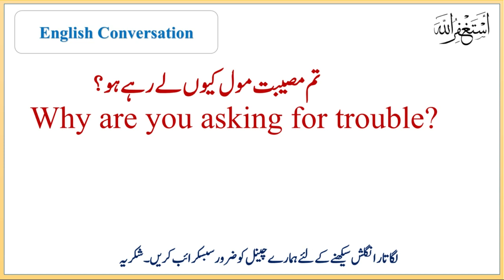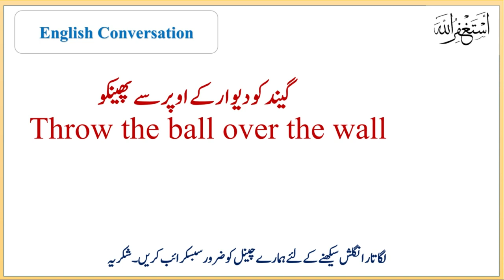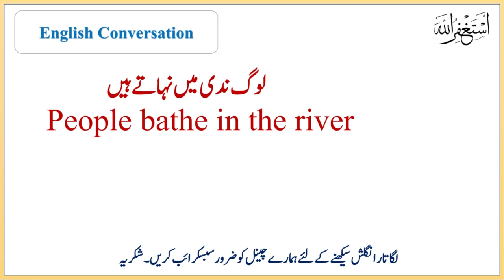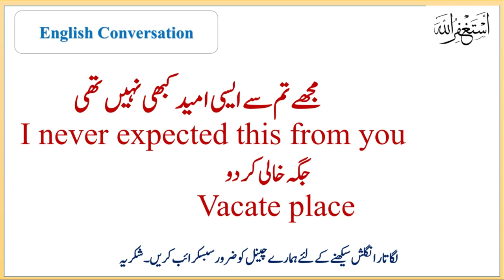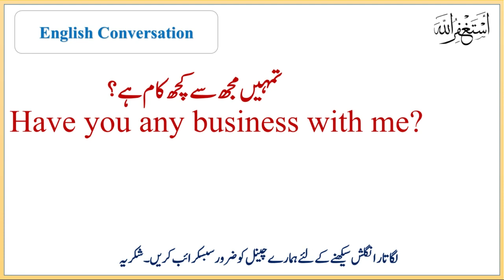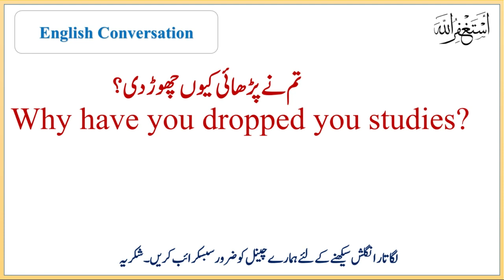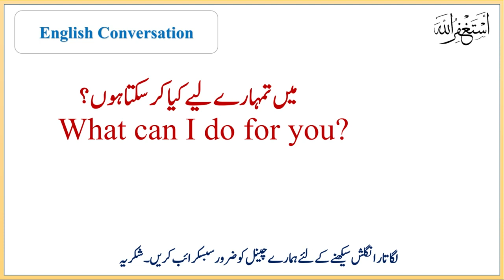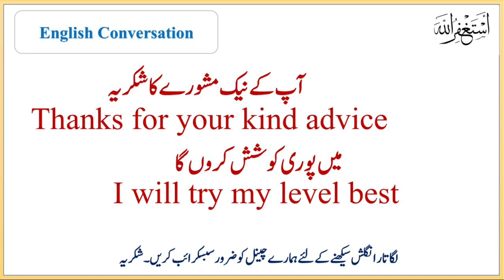Best way to learn English| how to speak english at home|spoken english sentences| improve vocabulary